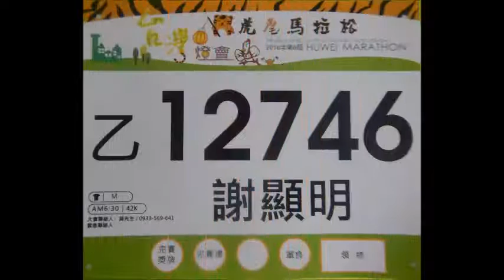台灣雲林縣虎尾馬拉松2016 [Taiwan YuLin HuWei Marathon 2016]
這賽事於虎尾鎮立體育場起步,
在平坦的賽道穿梭於稻田旁,
這可說是個美食馬拉松,
藥燉排骨,飯糰,燒肉丸,燒豬肉,蘿蔔榚,餃子,冰凍啤酒,綠豆湯,
還有補給站備有膠袋可供外帶的現烤雞肉. ,我真的被寵壞了,只管吃不願跑!
台灣的馬拉松有一個特色,就是為了鼓勵跑步,很多賽事都提供初馬,百馬雙百馬...的獎勵,
我相信全世界只有台灣獨有這特色獎勵,
就以今次的賽事,初馬團百馬團不計其數,
在整個過程你也可以感受當中歡樂愉快感人的氣氛,
馬拉松除了競賽外,它亦是可給你和諧富人情味的路跑活動,
多謝主辦單位給我們這個好玩好吃好風景的馬仔.日期:2016年12月4日